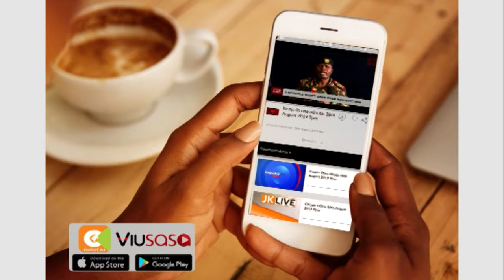Watch Citizen TV Live on our website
or Viusasa/Citizen News App